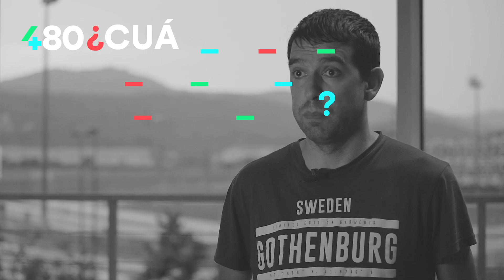Vídeo Tip 480: Sergio Aguado sobre las charlas Pase480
Sergio Aguado, director técnico y socio fundador de Cuatroochenta, explica el origen y objetivos de las charlas 'Pase480', una iniciativa que persigue coordinar los avances I+D a nivel interno y para acercarlo a clientes o colaboradores.